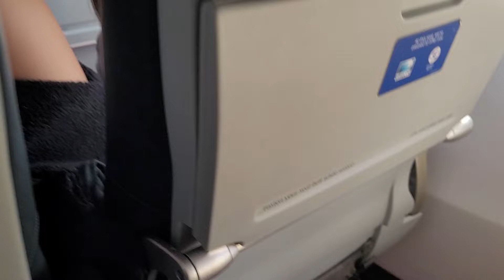We're finally at Saint Thomas now!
Hello guys. So me and my family landed at Saint Thomas now, And it looks Beautiful